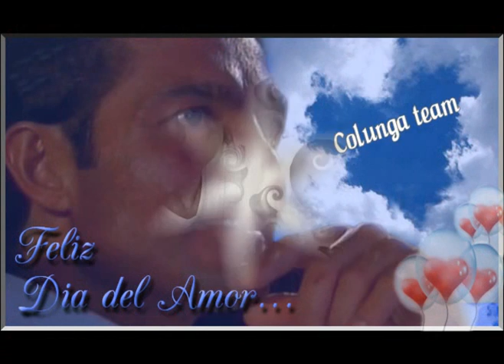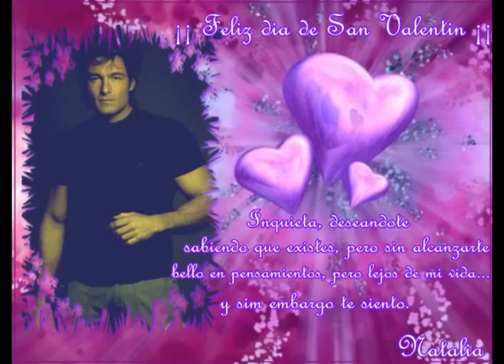Fernando Colunga, sin ti no soy nada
Video realizado con los banners de San Valenín del Foro de COLUNGATEAM, agradezco a todas las personas que han creado dichos banners y para ellas y para Fernando está dedicado este video
Este vídeo está hecho sin ninguna pretensión económica. Cualquier tipo de infracción sobre el copyright de las imágenes y/o la música no es intencionada. Y todo el crédito es para sus propietarios y/o autores. Sólo me atribuyo el crédito de la edición del mismo.